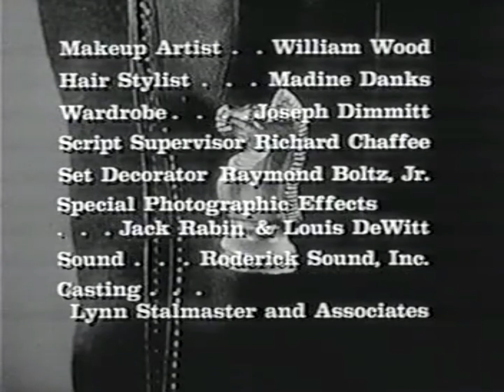Have Gun Will Travel Open/Close (1957)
From The Yuma Treasure